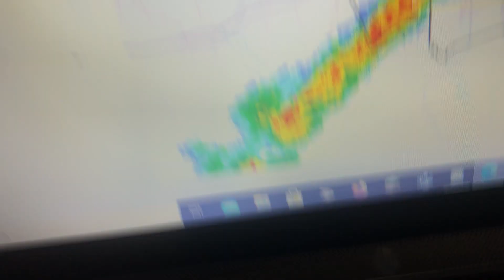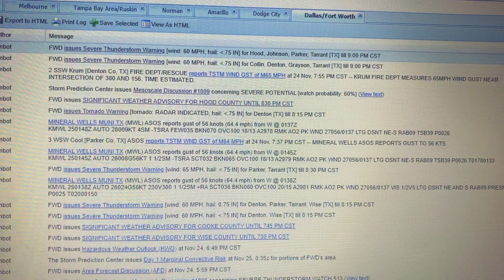Severe Thunderstorm WARNING - EAS #166